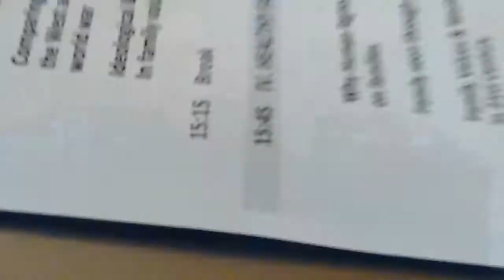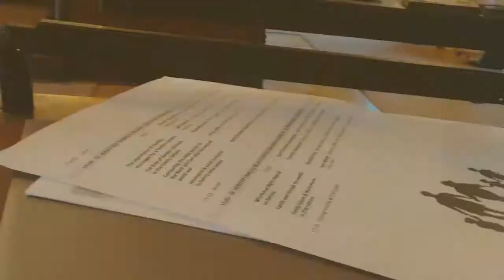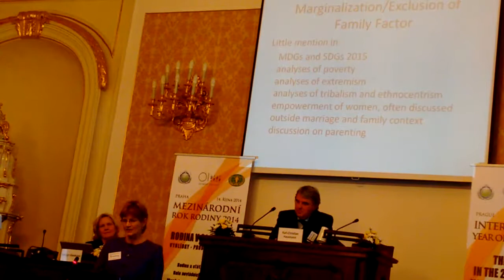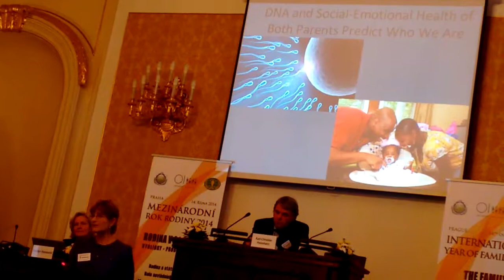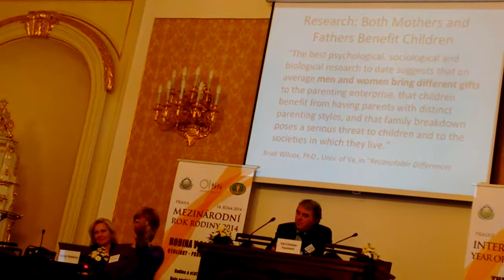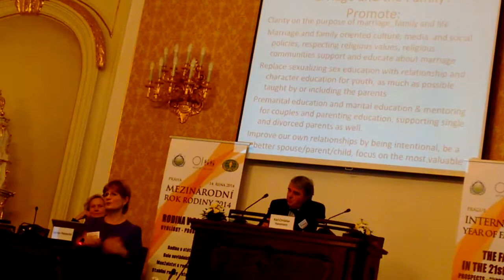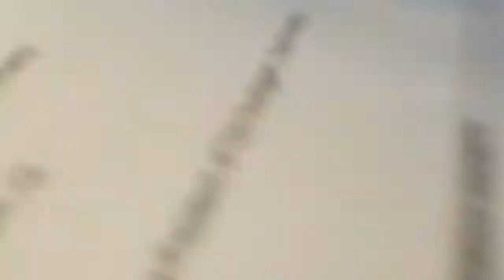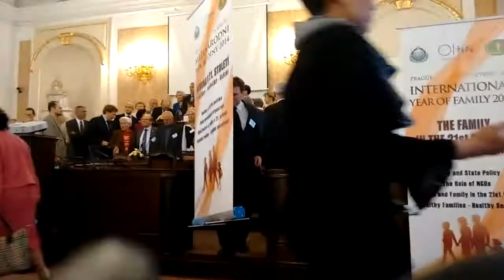2014-10-14-ELC-Prague Family in the 21st Century18